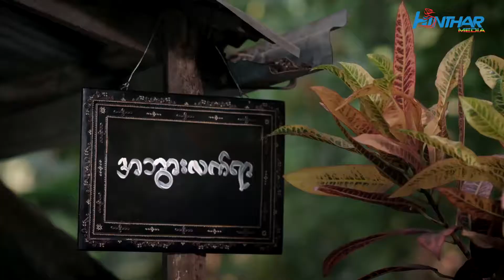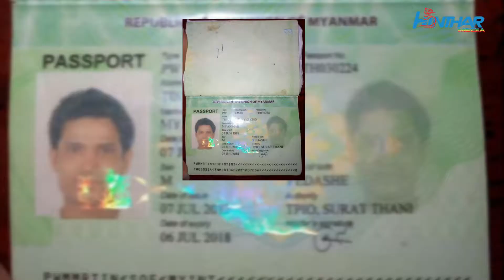အပ်င္းေျပရယ္စရာနဲ႔ သတင္းေတြသယ္လာမယ့္ ေမာ္လၿမိဳင္ဘိုးဘိုးလာၿပီ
မြန္ျပည္နယ္အတြင္းထူးျခားသမွ် သတင္းအဖုံဖုံကို သုတရသအစုံအလင္ျဖင့္ ၾကည့္ရႈခံစားႏိုင္မည့္ ယခုအစီအစဥ္မ်ားကို တနဂၤေႏြႏွင့္ ဗုဒၶဟူးေန႔တိုင္း ဟသၤာမီဒီယာမွ အပတ္စဥ္ တင္ဆက္ေပးေန ပါေၾကာင္း။